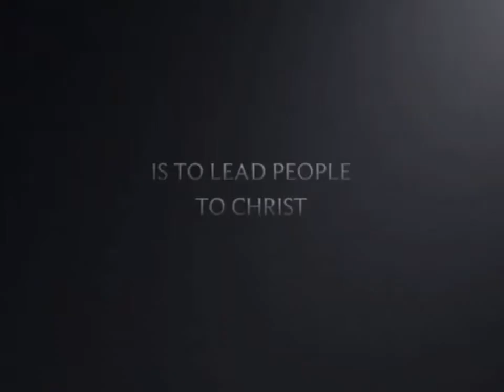The Doctrine of the Divine Dynasphere #1379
Visayan/English Doctrinal Bible Study- Vic Balbido